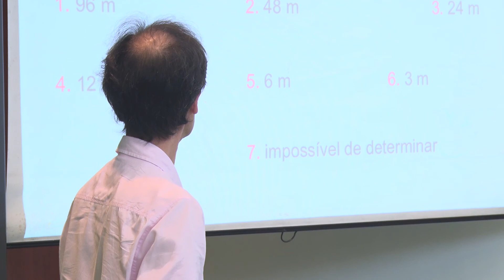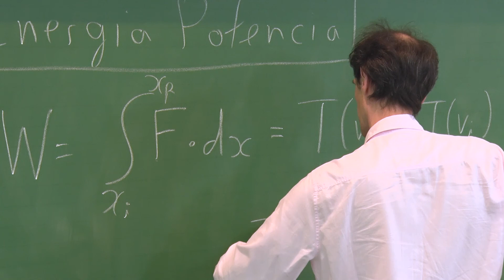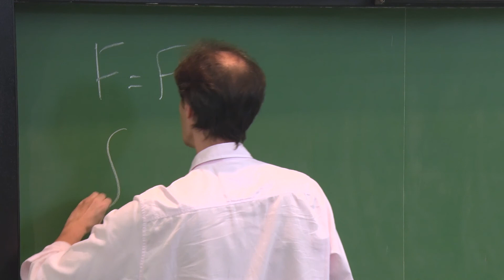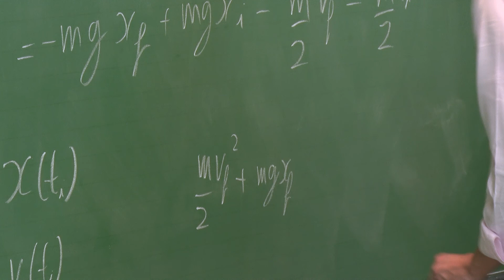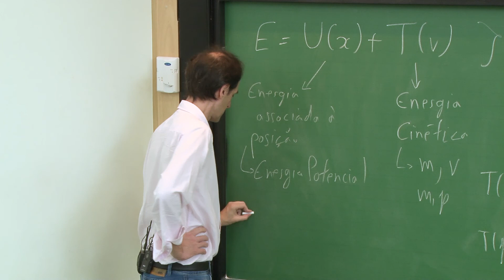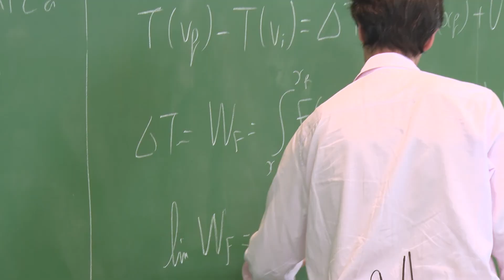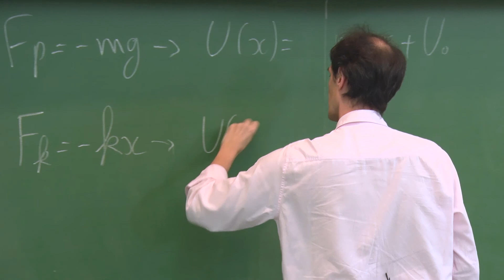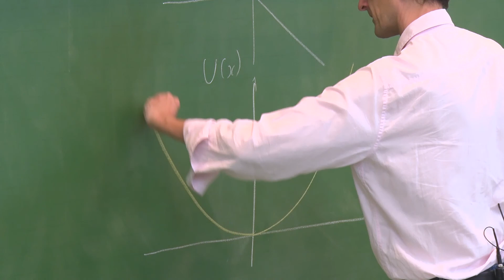Conservação da energia I (Aula 7, parte 1)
O professor Marcelo Martinelli apresenta a primeira parte da aula "Conservação da energia I".
Essa e as outras aulas de Física I para Escola Politécnica foram gravadas durante o primeiro semestre de 2017.